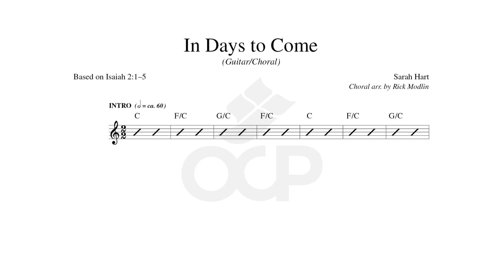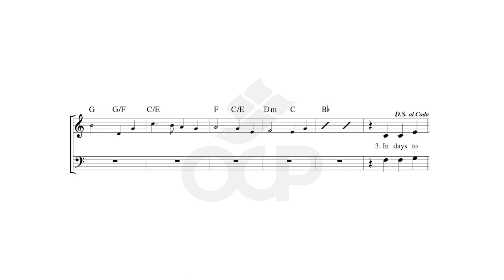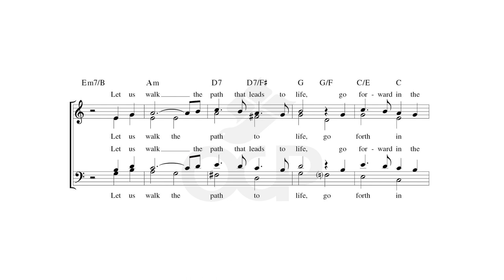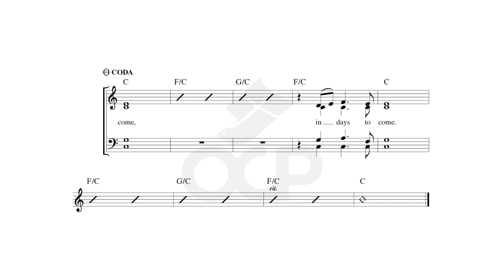In Days to Come – Sarah Hart [Sheet Music Video] [OCP Choral Review Service]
Watch the sheet music video for Catholic composer Sarah Hart's song "In Days to Come." This tune works well for Advent liturgies, though the lyrical subject matter is appropriate for any occasion celebrating God’s love for us and the promise of Heavenly peace.